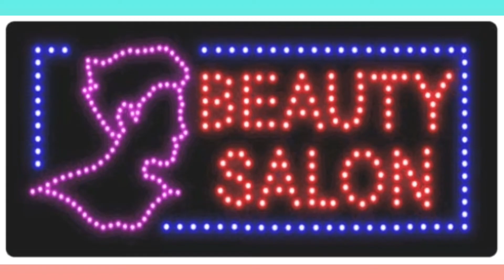Hair Shine Home Remedies. Hair Mask For Glossy and Shiny Hair. Shiny, Silky and Colourful Hair.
Every woman wants to have Smooth hair and silky hair. Short or long, curly or straight—Soft Silky Shiny hair always gives a good impression. Soft Hair and Shiny Hair takes a bit of effort. Proper Hair care is the only way for both men and women to get Shiny, Silky , Soft and Smooth hair.Most of us use numerous branded conditioners, shampoos and serums to add a beautiful shine to our hair. But over time, these products can do more harm than good.
Instead of using these products, you can try some Simple and Natural Home Remedies to make Hair Smooth and Shiny.

Ingredients:
1. Beet Roots
2. Mehendi (Heena)
3. Egg (Optional)
4. Mayonnaise (Optional)

Benefits:
1.Beet Root: The nutrients present in the beetroot are protein, vitamin A and calcium which helps to ensure healthy growth of the hair. Besides this, beetroot helps to tighten the pores of the scalp and reduce hair fall.Provides nourishment to the hair
Eating beetroot or drinking its juice helps to regulate the flow of blood in the body. It helps to provide a healthy flow of blood to the scalp. It thus helps to make the hair healthy, bouncy and strong.  Relief From An Itchy Scalp: Prevent Dandruff. As A Natural Hair Colour.

2. Mehendi: Apart from being a fabulous ingredient to naturally dye hair, henna is also known to strengthen, condition and nourish the tresses from deep within. While the leaves of this plant were used for hair care traditionally, the modern Indian woman uses henna powder instead to get the same benefits. Here is all you need to know about henna, and how to use it in your beauty regimen.The natural properties of henna help promote hair growth exponentially. The powder form of this ingredient can also be used to create an essential oil that nourishes and promotes hair growth.
Henna directly affects the scalp, assisting in improving follicle health. This helps curb hair fall, and also prevents and corrects hair thinning.When combined with hydrating ingredients such as eggs, henna makes a great conditioner.Henna helps remove excess grease and dirt from your scalp, including dandruff. Using mehendi regularly on to your hair not only cures dandruff problems, it also prevents them from coming back.Henna has natural antifungal and antimicrobial properties that work to cool and soothe your scalp, controlling scalp itchiness in the process. One of its most obvious uses, henna makes a fabulous hair dye. Not only is it a great natural alternative to the otherwise chemical options available readily in the markets, it is also healthier for your hair, and cost-effective for your wallet.

3.Egg: Rich in protein and biotin, eggs can provide the much needed nourishment and lustre you want in damaged tresses. Eggs also prevent hair breakage by conditioning the scalp and increases hair growth too.Use of protein-enriched eggs helps in making the hair follicle stronger. It stimulates the scalp, strengthening the hair roots. Stronger hair is less expected to break and fall. Egg yolks are high in lutein which hydrates the hair thereby improving its elasticity. It also helps in developing resistance to breakage which may translate into fewer split ends.Regular use of eggs on hair imparts ample nourishment infusing dull hair with a healthy shine. Eggs help preserve hair’s natural oils, unlike shampoos which usually strip them away.

Hair is composed mostly of protein. The protein prevailing in eggs help build and heal the damaged structure of the hair thus making it thicker and less brittle. People with thin, lifeless hair may particularly benefit from the use of eggs.Applying eggs to hair makes it smooth and revamps the texture. Eggs act as a conditioner and can moisturize dry hair.

4. Mayonnaise: mayonnaise can make your hair a little oilier since the product is primarily made of oil. This could potentially benefit curly and wavy hair types, which usually lack sebum (natural oil) in the middle and ends of the hair cuticle.Reduced frizz is a natural side effect of proper moisture balance. Mayonnaise can potentially make your hair less frizzy from humidity and excessive dryness.mayonnaise also purportedly strengthens your hair and protects color treatments.Other claims about a mayonnaise hair mask include its ability to treat head lice. The theory is that the thickness of the mayonnaise can suffocate head lice, similar to other alternative treatments such as butter or margarine.